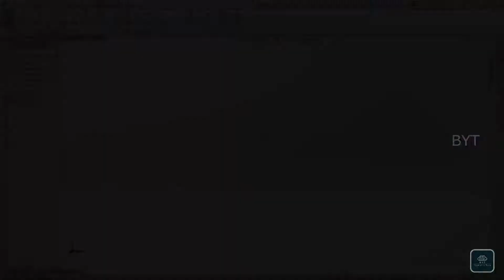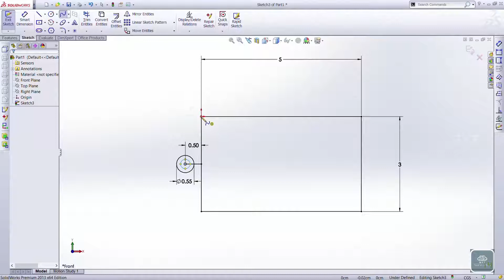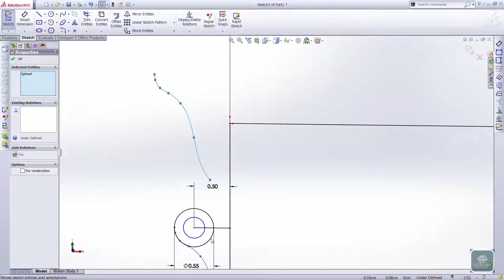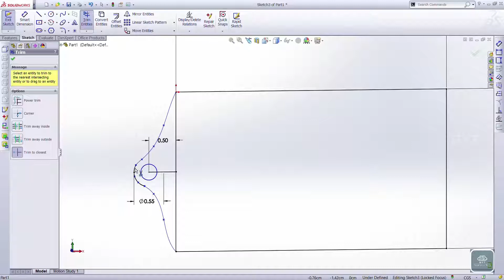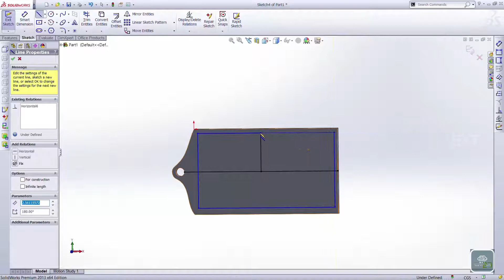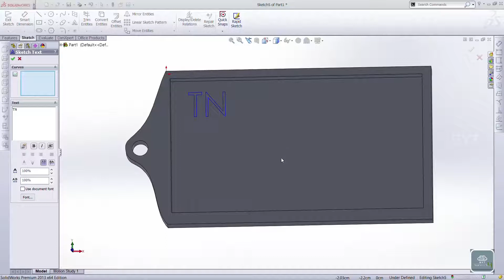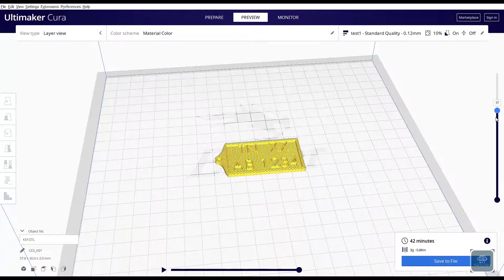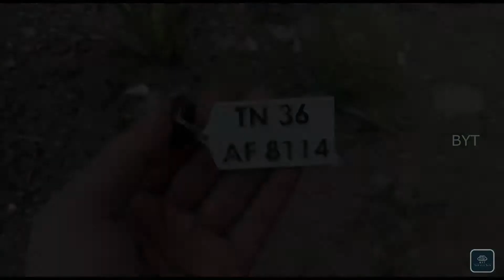Ender 3d printer simple project key chain model with detailed explanation in tamil(project_1).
In this video we will give some basic printing instead of using 3d printer .it will give the simple idea about the 3d printer working knowledge in solid works and cura software...
we used NCS non copy right songs as playback
hope the video will be use full to get some knowledge about the 3d printer working .